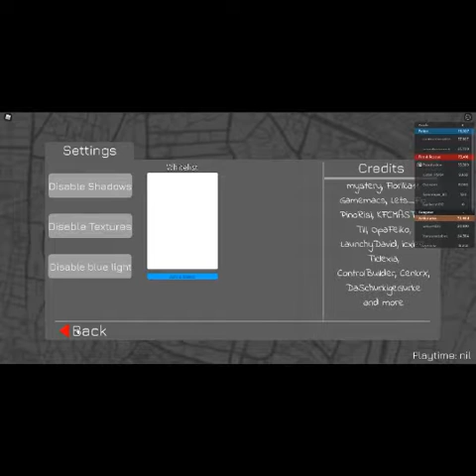Roblox Emergency Worldwide [New🚑 Ambulance]By Emergency World Wide paramedic hospital